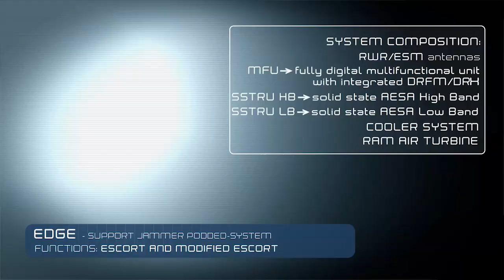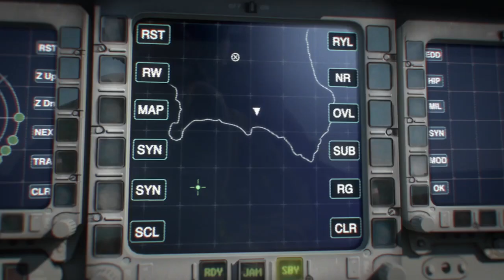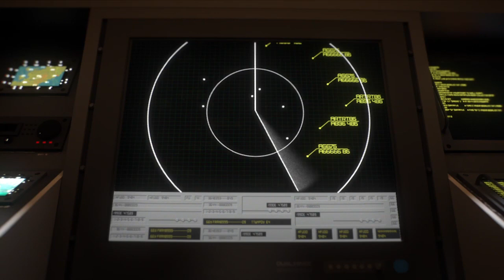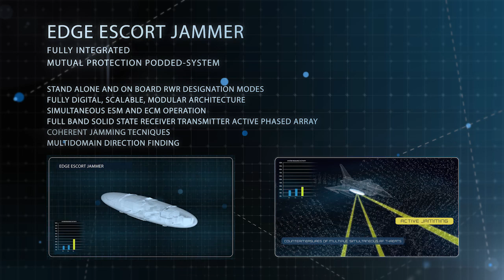EDGE: the Escort Jamming Pod solution by Elettronica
EDGE is the most current Escort Jamming Pod solution by Elettronica. It is a fully integrated system, intercepting and automatically processessing radar signals, managing the power transmitters to effectively jam several radar threats with high Effective Radiated Power (ERP).